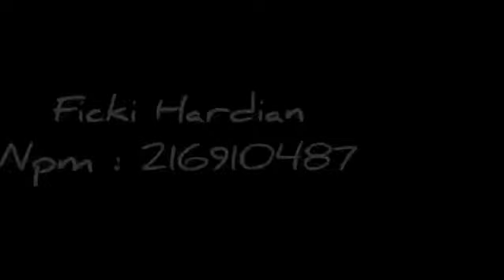Danau Raja Rengat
video Ficki Hardian